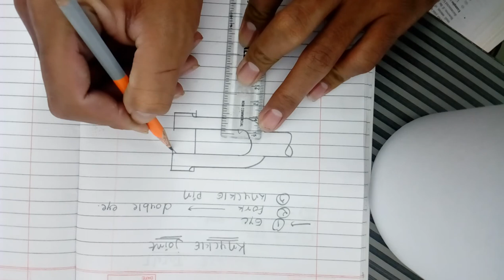Design of knuckle joint in gujrati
Easy to lern knuckle joint